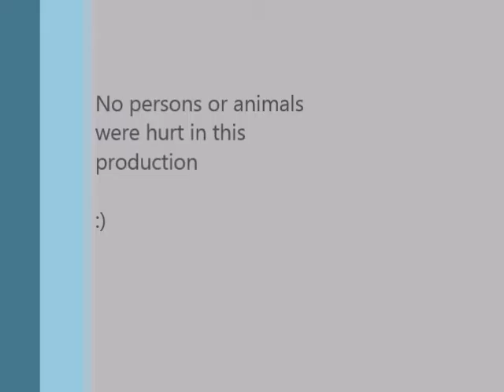Underwater Explosions 5/13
A circuit consisting of 2 alligator clips hooked up to a high voltage power supply. The circuit is completed underwater with a small length of 40 gauge wire.

The explosion is held 3 cm below the surface of the water and far away from the walls of the container in every direction. Trial run 2 under these conditions.

Experimented conducted at MIT Edgerton Center using High Speed Video Techniques.